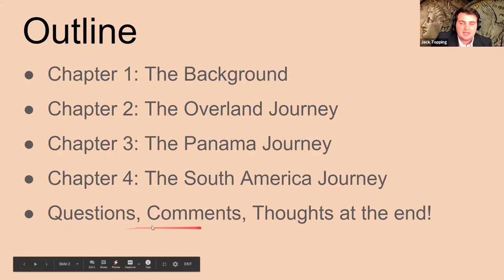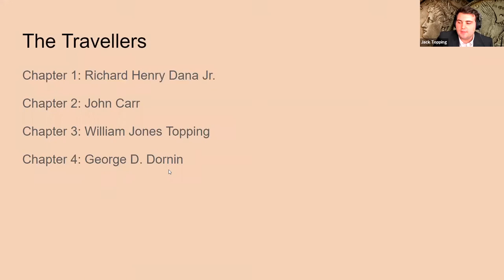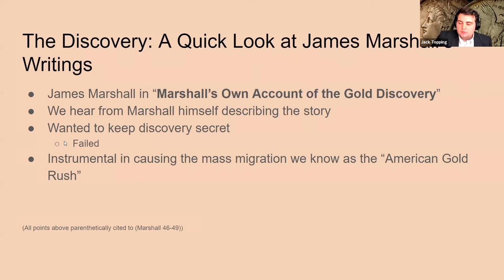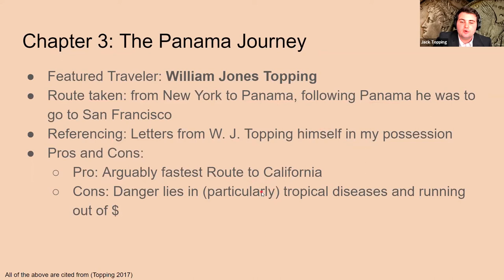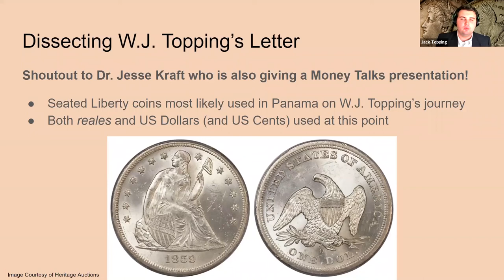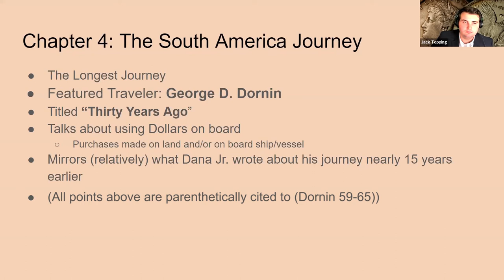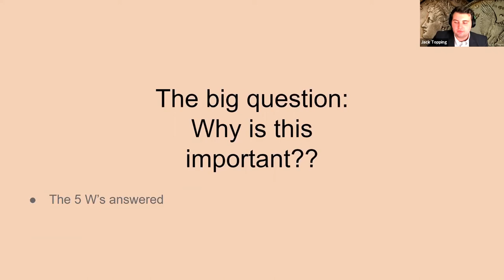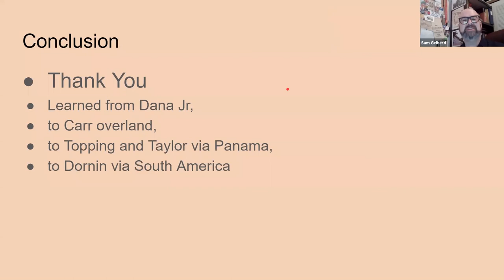Money Talks - Rushing Through Panama: Numismatics on the Journey to the American Gold Rush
Part of the ANA's eLearning Academy.

The full title is  Rushing Through Panama: A Story of Numismatics on the Journey to the American Gold Rush.

Using primary sources and other relevant information, this presentation focuses on the intricate nature of numismatics during the American Gold Rush—a watershed moment in U.S. history, often overlooked by what came after miners arrived in 1850s California. The coins and currencies used during this westward journey will be discussed.

Presenter: Jack E. Topping